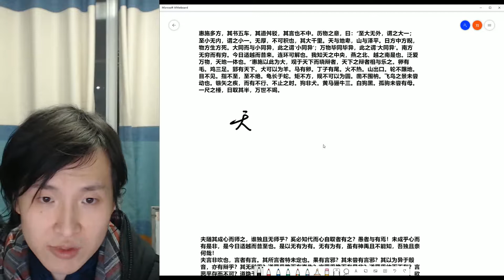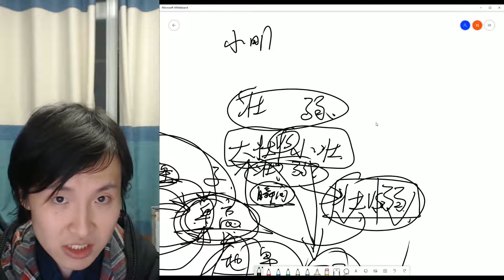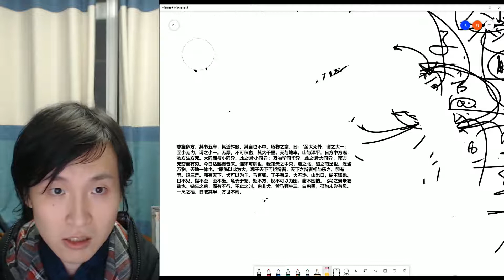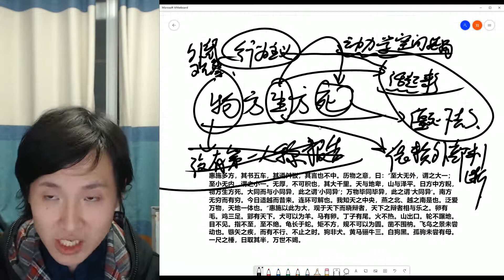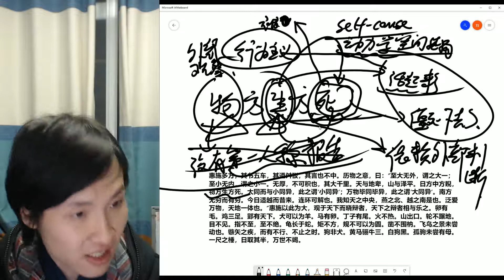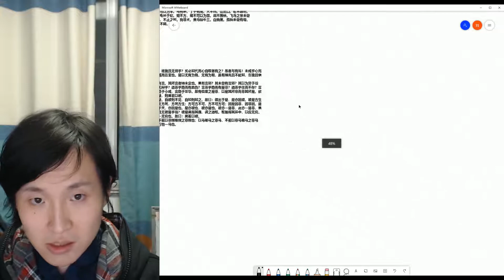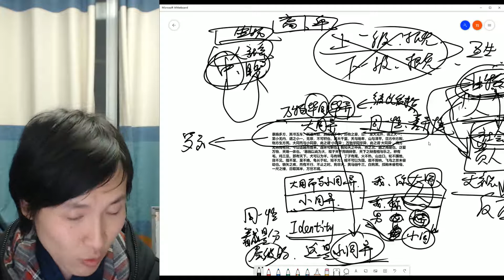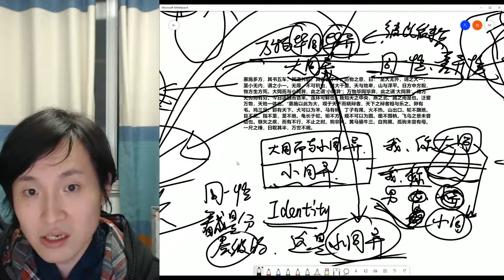【主义主义】惠施哲学精讲：“方中方睨”“方生方死”到底是什么意思——原始的现象学 分析哲学（2 2 4 4） P3 2021 04 19 21 12 04